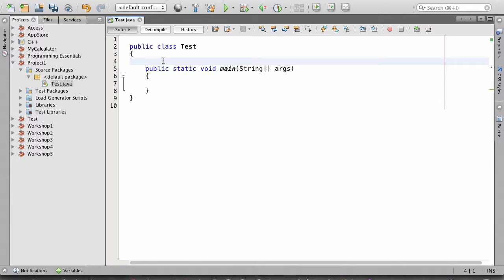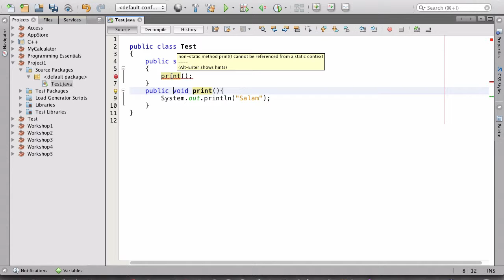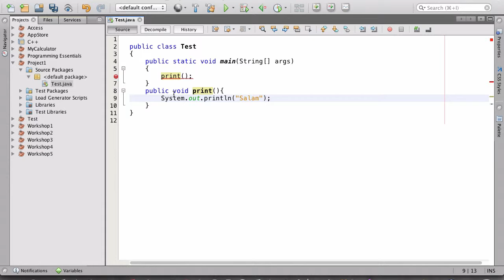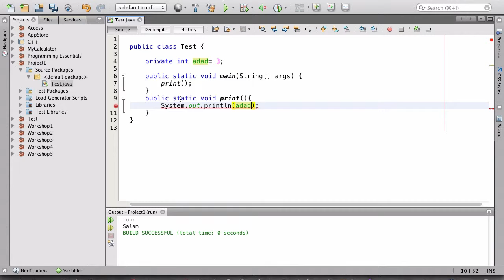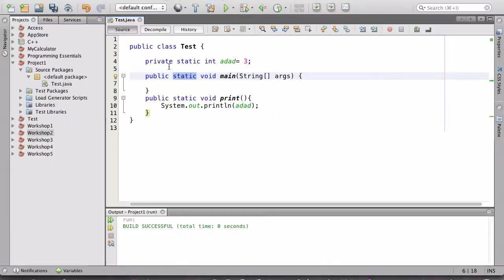۴۱- واژه static در جاوا Java